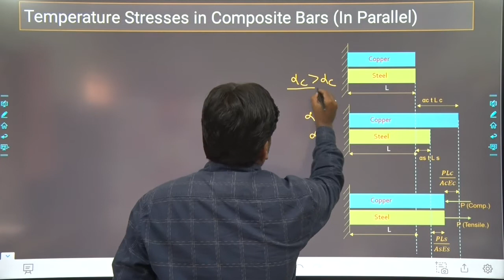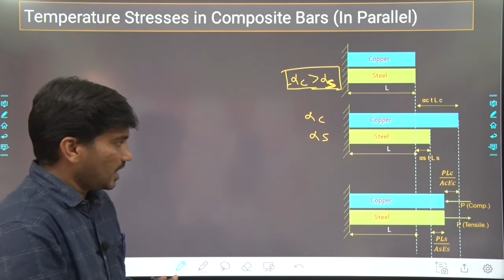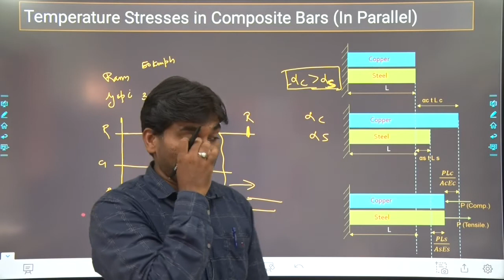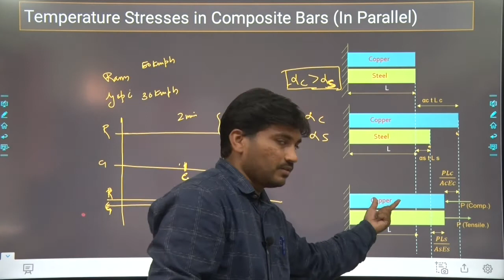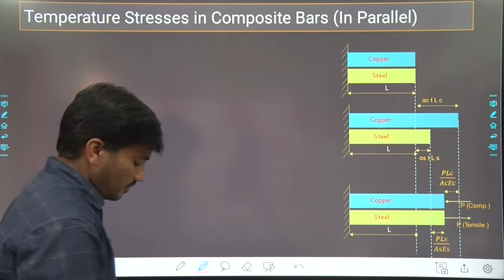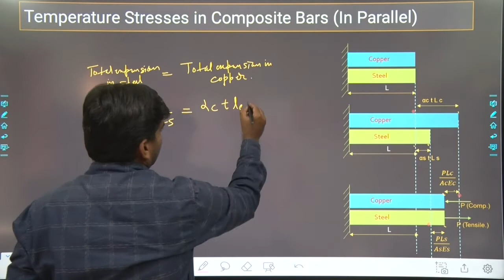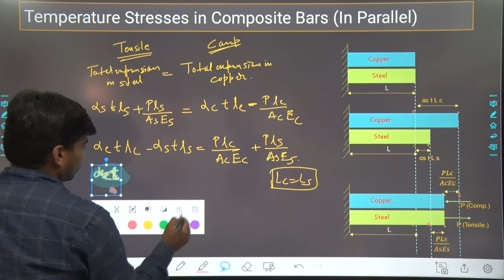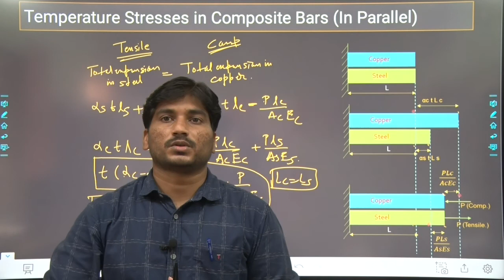40. Temperature Stresses and Strain in Composite bar (In Parallel)